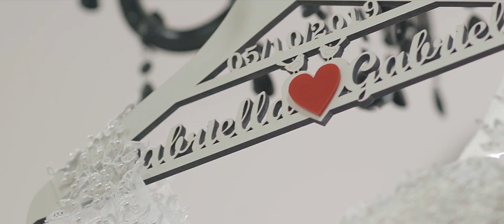CASAMENTO GA AO QUADRADO ❤️ | SAME DAY!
APÓS DEZ ANOS JUNTOS NÓS FINALMENTE NOS CASAMOS NO DIA 05-10-19 E NÃO PODERÍAMOS DEIXAR DE COMPARTILHAR UM POUCO DESSE DIA TÃO ESPECIAL COM VOCÊS!